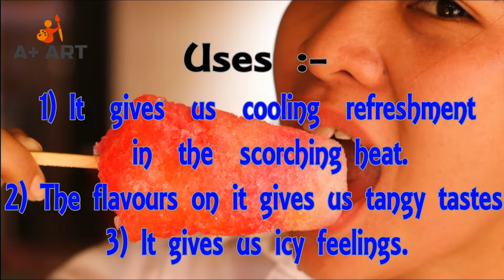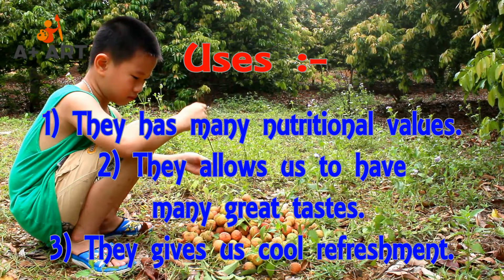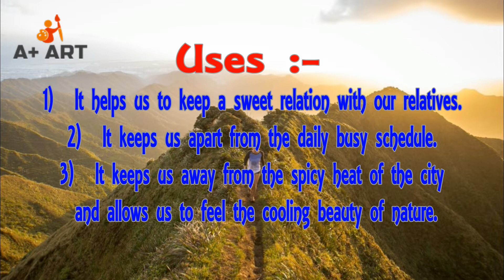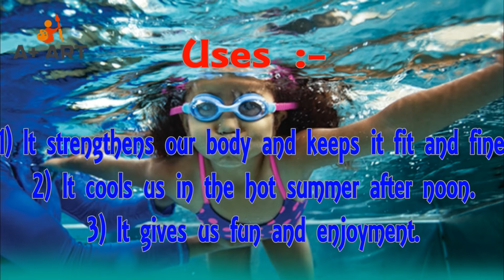TOP 5 GREAT THINGS TO DO THIS SUMMER || SUMMER SPECIAL || MUST WATCH || A+ ART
From,
Team A+ Art.